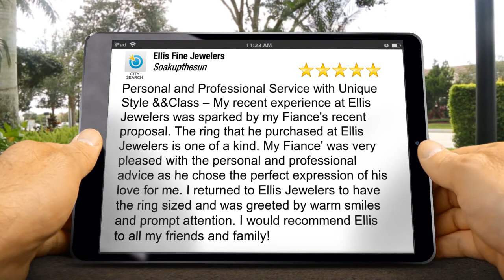Ellis Fine Jewelers South Concord NC Perfect Five Star Review by Soakupthesun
Excellent Rating

 Personal and Professional Service with Unique Style &&Class – My recent experience at Ellis Jewelers was sparked by my Fiance's recent proposal.  The ring that he purchased at Ellis Jewelers is one of a kind.  My Fiance' was very pleased with the personal and professional advice as he chose the perfect expression of his love for me.  I returned to Ellis Jewelers to have the ring sized and was greeted by warm smiles and prompt attention.  I would recommend Ellis to all my friends and family!

Ellis Fine Jewelers
29 Union Street
South Concord NC
28025